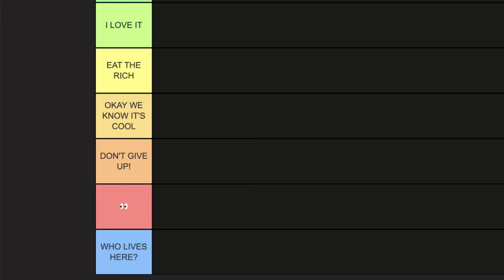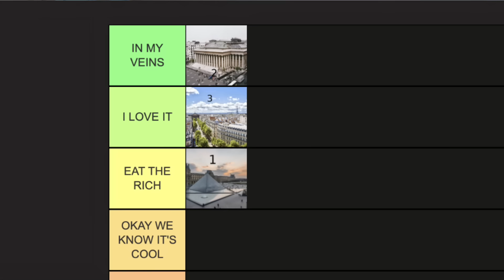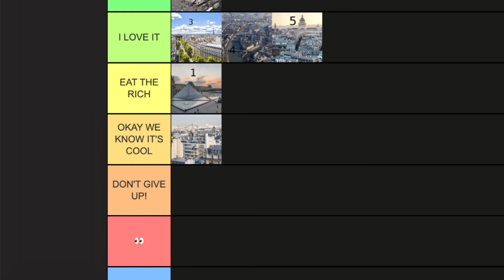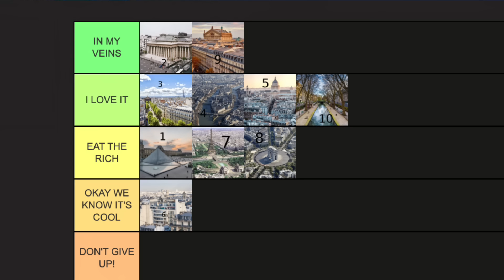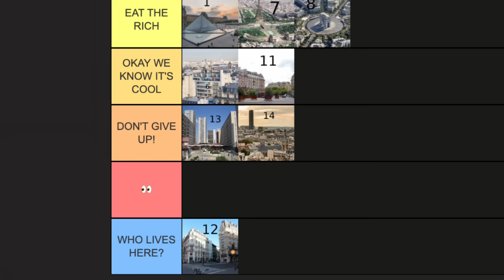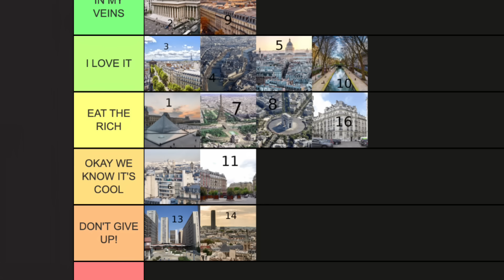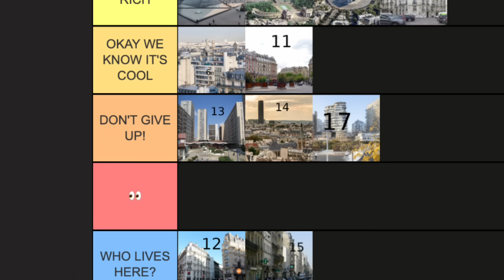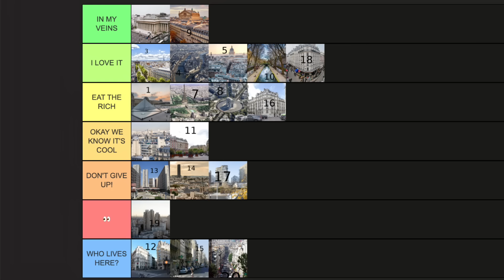RANKING ALL THE 20 ARRONDISSEMENTS OF PARIS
Bonjour, it's Théo 👋
Today, I'm doing a Tier list of the 20 ARRONDISSEMENTS of Paris, the districts of the city. It's the occasion to discover the vibe and culture of each arrondissement. Share your favorite district in comments!